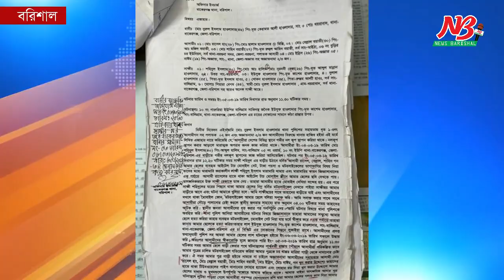মৃত্যুদন্ডের রায়ে উত্তেজিত হয়ে গেলো খুনি! ১ জনের মৃত্যুদন্ড, ৩ জনের যাবজ্জীবন Adaalat | News Barisal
মৃত্যুদন্ডের রায়ে উত্তেজিত হয়ে গেলো খুনি! প্রিন্স হত্যা! ১ জনের মৃত্যুদন্ড, ৩ জনের যাবজ্জীবন

নিজের ফাসির আদেশ শুনে এভাবেই উত্তেজিত হয়ে যায় আসামীরা।

বরিশালের বাকেরগঞ্জ উপজেলার গারুরিয়া ইউনিয়নের বালীগ্রামে ভাড়ায় চালিত মোটর সাইকেল চালক ফয়সাল আহমেদ প্রিন্স হত্যা মামলার রায়ে এক আসামীকে ফাঁসির দন্ড এবং ৩ জনকে যাবজ্জীবন কারাদন্ড দিয়েছেন আদালত।

আজ সোমবার সকাল ১১টায় বরিশাল জেলা ও দায়রা জজ আদালতের বিচারক কেএম রাশেদুজ্জামান রাজা ৪ আসামীর উপস্থিতিতে এই রায় ঘোষনা করেন। রায় শুনে উত্তিজিত হয়ে যায় আসামীরা।

রায়ে প্রধান আসামী রাসেল হাওলাদারকে ফাঁসির দন্ড ও ১০ হাজার টাকা জরিমানা অনাদায়ে আরও একমাসের কারাদন্ড দেয়া হয়েছে।

অপরদিকে মামলার অপর ৩ আসামী মো. বেল্লাল, মো. শাহিন ও মো. ইদ্রিস হাওলাদারকে যাবজ্জীবন কারাদন্ড ও ১০ হাজার টাকা করে জরিমানা, অনাদায়ে আরও ১ মাস করে কারাদন্ড দেয়া হয়েছে।

অভিযোগ প্রমানিত না হওয়ায় এ মামলার পলাতক আসামী সৈয়দ মৃধাকে বেকসুর খালাশ দিয়েছেন আদালত।